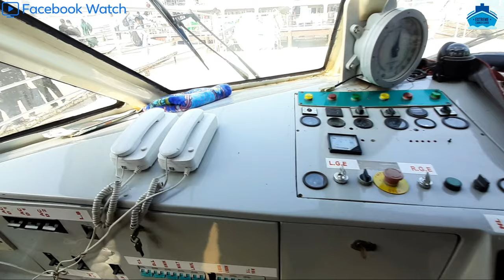গ্রীন লাইন-১ জাহাজে সেন্টমার্টিন থেকে টেকনাফ ভ্রমন | Mv Green Line-1 Saintmartin to Teknaf Journey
এম ভি গ্রীন লাইন-১ জাহাজে সেন্টমার্টিন থেকে টেকনাফ ভ্রমন.

🔺টেকনাফের BIWTA ঘাট হতে এম.ভি গ্রীন লাইন -১ জাহাজ টি প্রবাল দ্বীপ সেন্টমার্টিন এর উদ্দেশ্যে ছেড়ে যাবে প্রতিদিন সকাল ৯.৩০ মিনিটে। দুপুর ১২ টার পূর্বেই জাহাজ টি সেন্টমার্টিন পৌছে যাবে । আবার প্রবাল দ্বীপ সেন্টমার্টিন থেকে টেকনাফ এর উদ্দেশ্যে ছেড়ে আসবে দুপুর ৩.০০ মিনিটে ।

🔺এম.ভি গ্রীন লাইন -১ টেকনাফ – সেন্টমার্টিন – টেকনাফ জাহাজে যাওয়া ও আসার ভাড়ার তালিকাঃ

🔺এম.ভি গ্রীন লাইন -১ জাহাজে শীতাতপ নিয়ন্ত্রিত ২ ধরনের আসন ব্যাবস্থা রয়েছে । এই আসন গুলোর ভাড়া হচ্ছে:- (যাওয়া এবং আসা সহ)

বিজনেস ক্লাস –২০০০/-
ইকোনমি ক্লাস – ১৬০০/-

এম.ভি গ্রীন লাইন -১
পরিচালনায়ঃ গ্রীন লাইন ওয়াটার ওয়েজ।
বর্তমান রুটঃ টেকনাফ – সেন্টমার্টিন – টেকনাফ

🔰এম.ভি গ্রীন লাইন -১ জাহাজ এর টিকেট বুকিং ও তথ্য জানতে কল করুন হট লাইন নম্বরেঃ১৬৫৫৭
টেকনাফঃ   ০১৭৩০০৬০০৪৬
সেন্টমার্টিনঃ ০১৭৩০০৬০০৮৭
জাহাজঃ    ০১৭৩০০৬০০৩০

Device: Canon Sx70